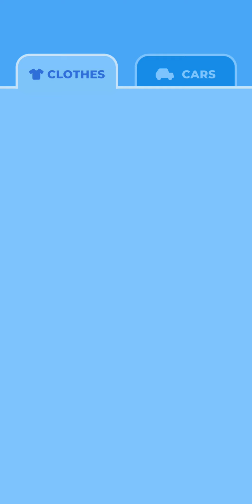Jocuri pe Telefon #83